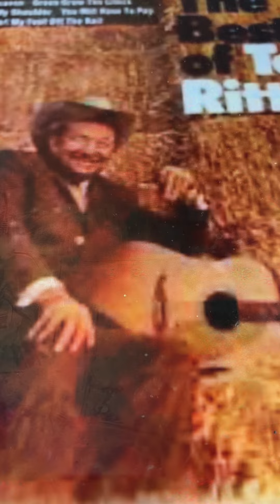Animal Fair Tex Ritter